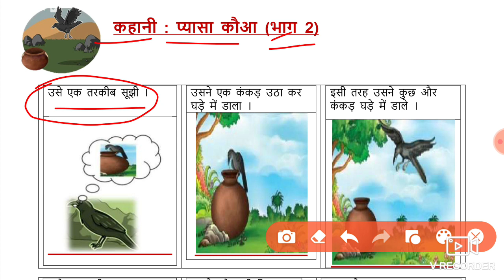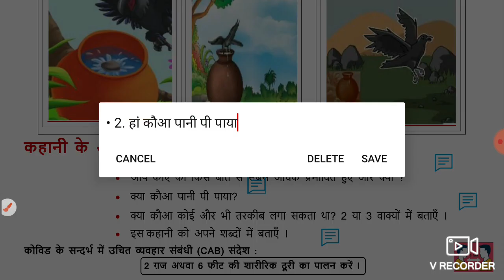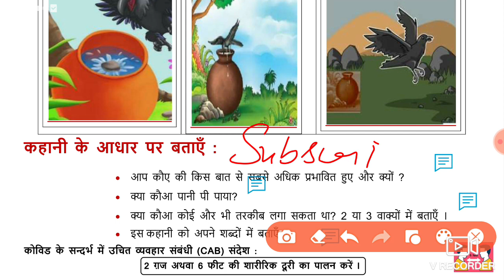Worksheet 4 class 6 to 8 (20/1/22)/Worksheet 4 class 7/ woksheet 4 Class 6/पठन अभियान/Worksheet 4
Worksheet 4 class 6 to 8 (20/1/22)/Worksheet 4 class 7/ woksheet 4 Class 6/पठन अभियान/Worksheet 4 Class 6

7